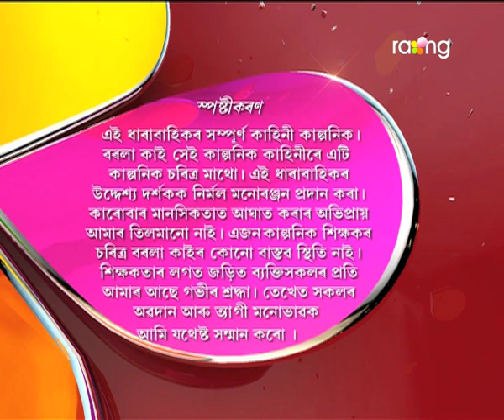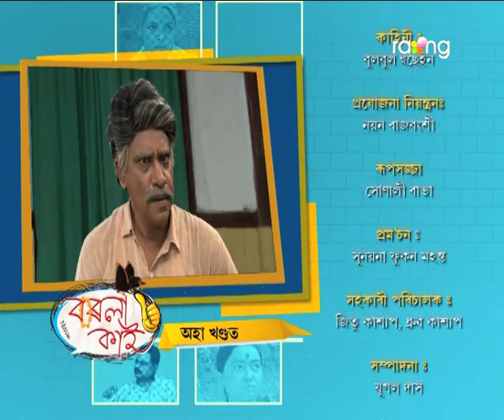Borola Kai - বৰলা কাই | 03rd Aug 2017| Full Episode | No 712